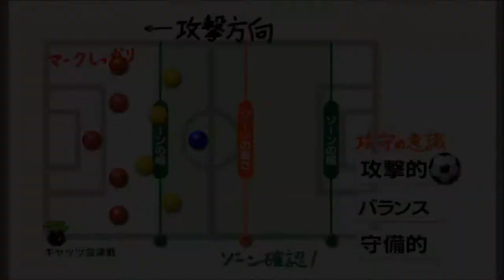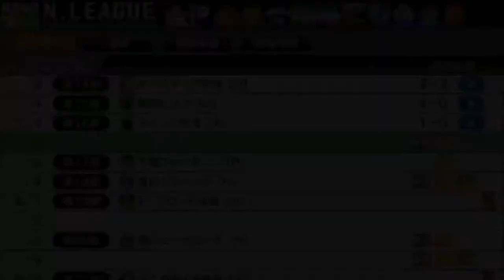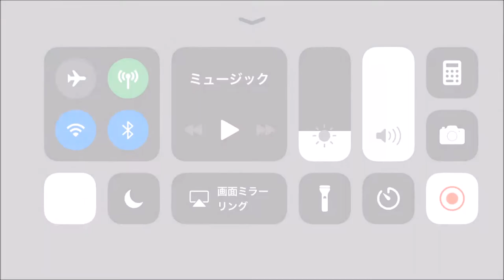【カルチョビットA #122】ロスタイムで決めた！ キャッツ会津戦。新加入と別れ…【サッカークラブ育成ゲーム】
終盤の脆さが気になっていましたが、これで払拭？
後半は特訓の様子も。そして「さつき」が新規加入、ディフェンダーとしてチームに貢献してくれた「はまだ」を解雇。戦力の入れ替えを図ります